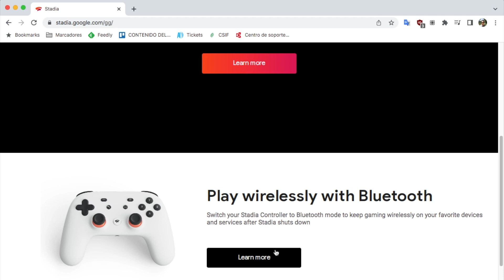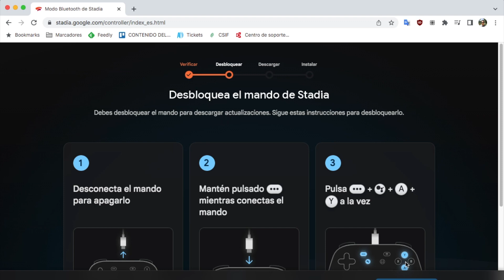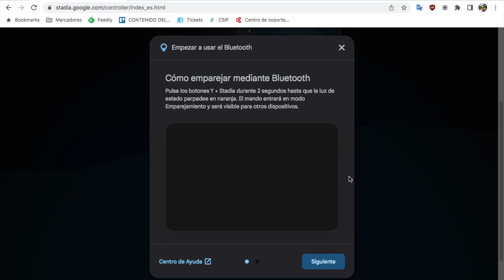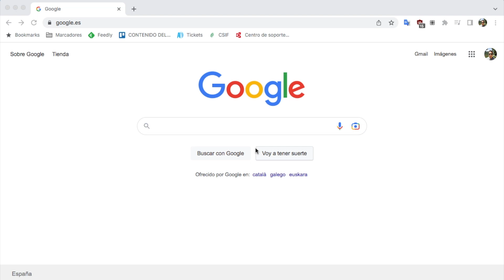STADIA CONTROLLER DE WIFI A BLUETOOTH EN MAC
En este video liberamos el modo de emparejamiento por bluetooth siguiendo las instrucciones de la web de stadia, en nuestro caso o hemos realizado a través de un Mac para probar si también era compatible.